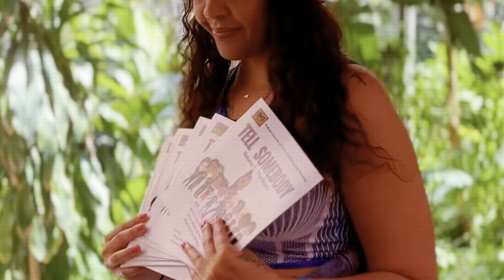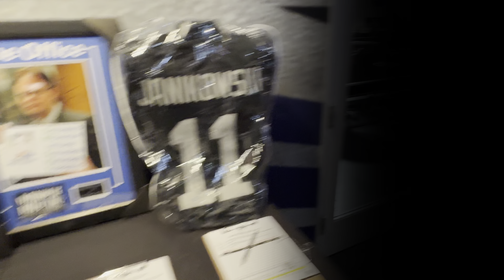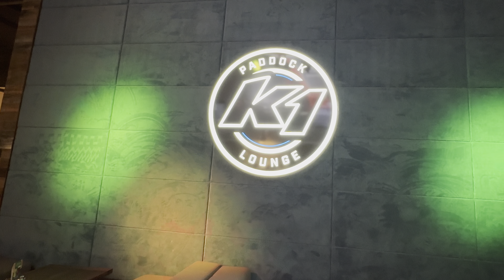Reach The Unreachable Ep. 18: Dublin, CA